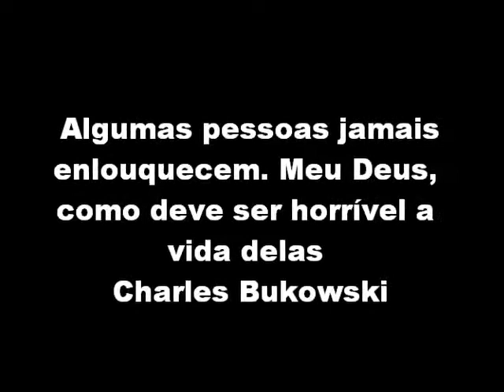fractal art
brasil